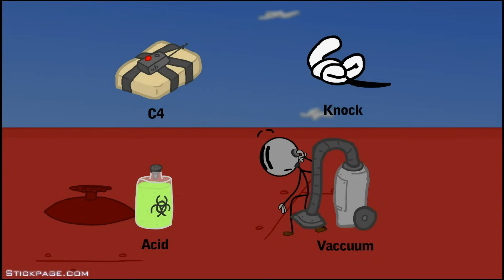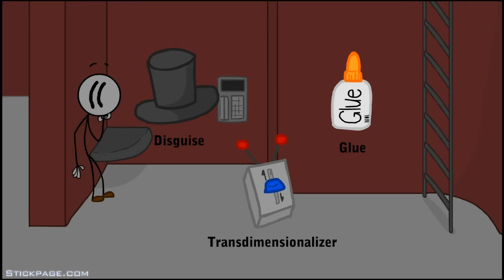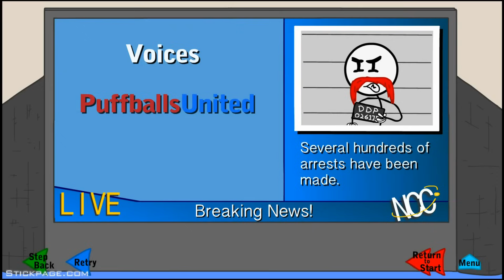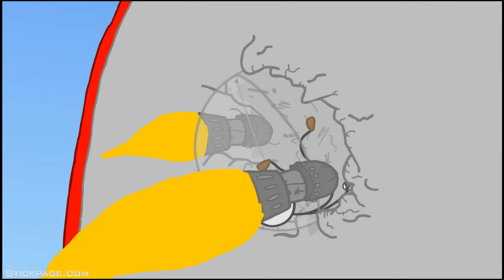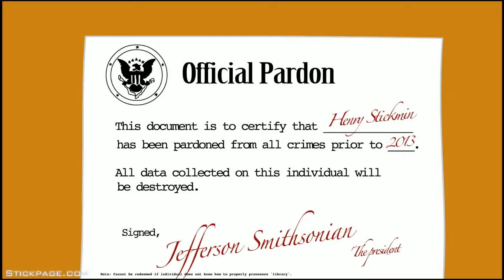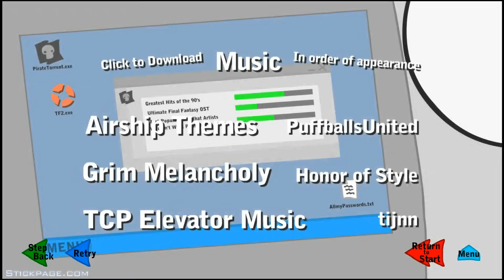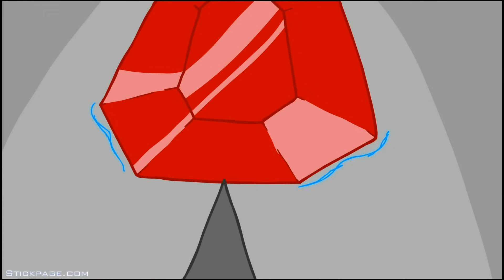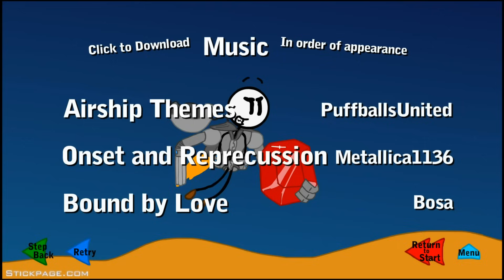Infiltrating the Airship (no commentary)